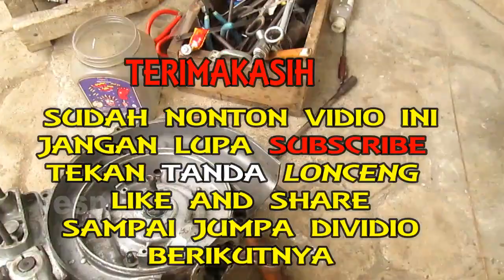Cara pasang rengkes kanan vespa yang benar